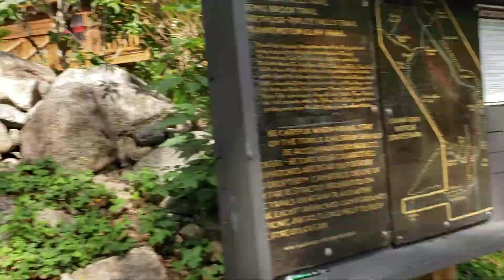AMAZING THREE BEAUTIFUL ARETHUSA FALLS IN NEW HAMPSHIRE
We hiked these beautiful waterfalls. Located in Crawford Notch State Park in N.H. The highest waterfall in NH. About 200 feet high. Approximately 2.8 miles for back and forth.